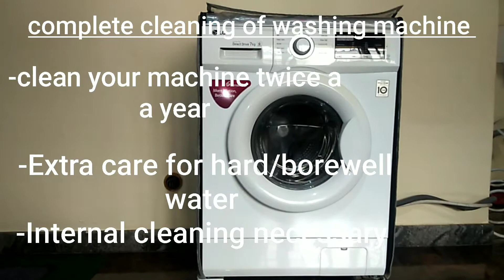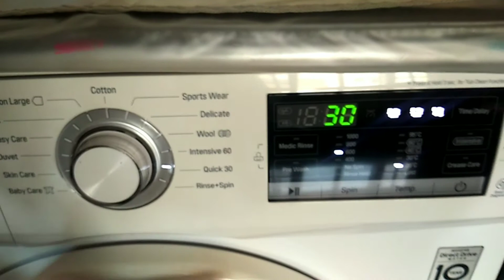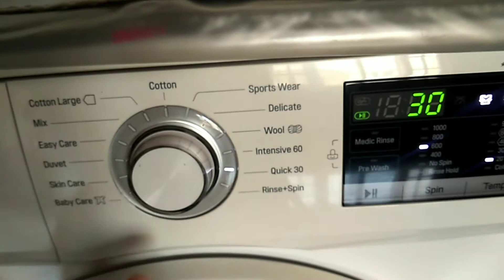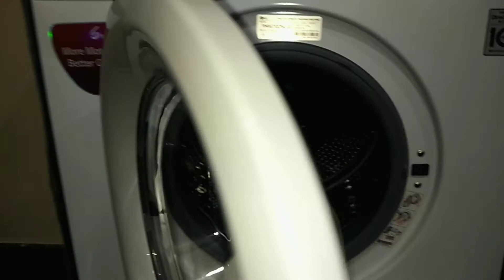complete ವಾಷಿಂಗ್ ಮಿಷನ್ cleaning drum,waste water,input compartment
how to clean internally I hope it will help u